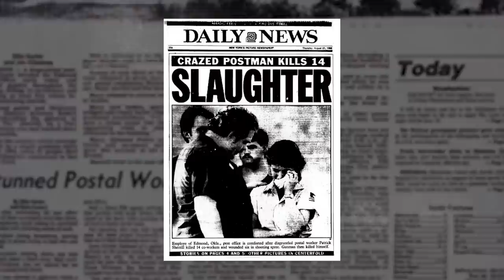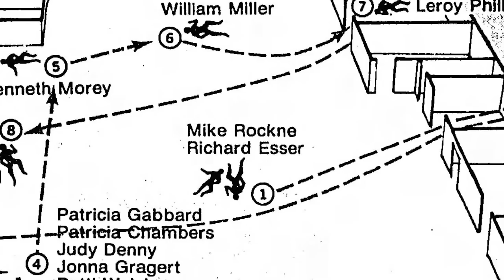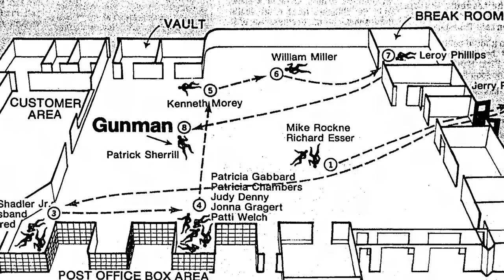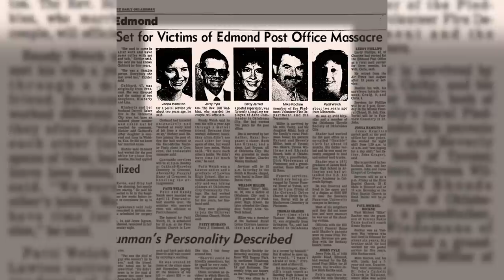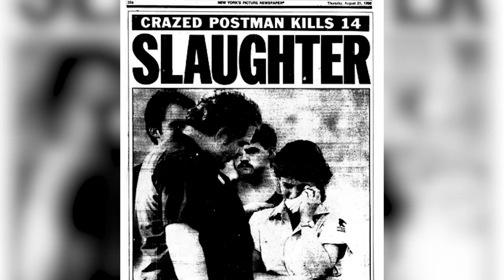The First To 'Go Postal' - Mass Deaths - 19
On this episode of Binged, Payton continues with our mini-series, mass shootings of the 20th century, by covering the case that spawned the saying, “Going Postal”.

Case Sources:
Fifteen Minutes of Terror: Massacre at the Edmond Oklahoma Post Office (2011, iUniverse), by Dale Justus